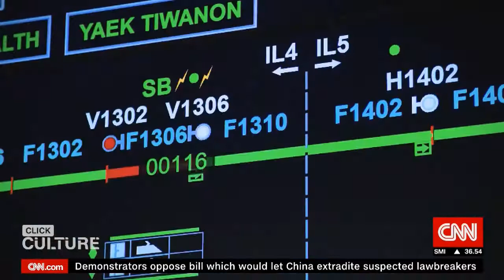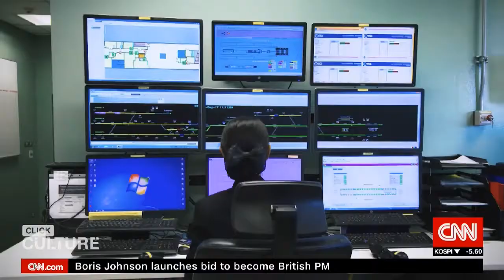Thailand : Click Culture#1